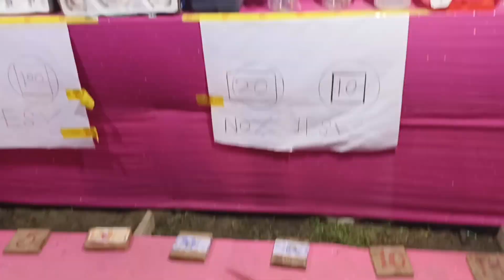tag Mela ki aur short video viral